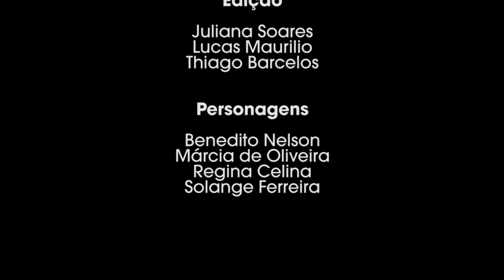Desconstrução - É sobre aceitar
Trabalho realizado em conjunto com Caroline Maiolo, Juliana Soares e Lucas Maurilio.
Roteiro- Caroline Maiolo, Juliana Soares, Lucas Maurilio e Thiago Barcelos.
Produção- Caroline Maiolo, Juliana Soares, Lucas Maurilio e Thiago Barcelos.
Filmagem- Caroline Maiolo, Juliana Soares, Lucas Maurilio e Thiago Barcelos
Edição- Juliana Soares, Lucas Maurilio e Thiago Barcelos.
Personagens- Benedito Nelson, Márcia de Oliveira, Regina Celina e Solange Ferreira.